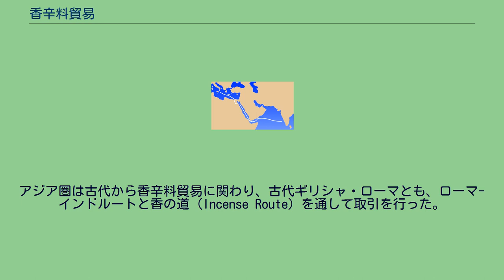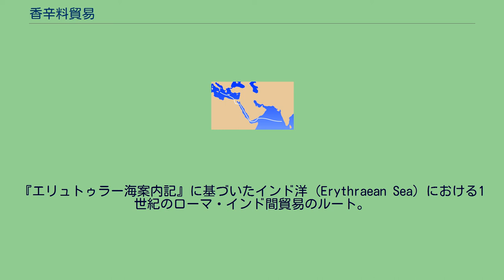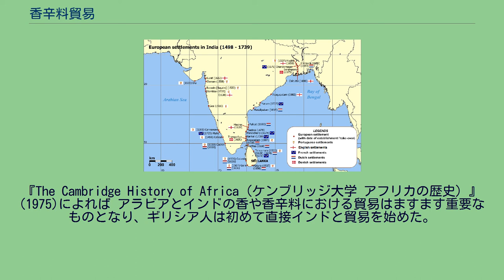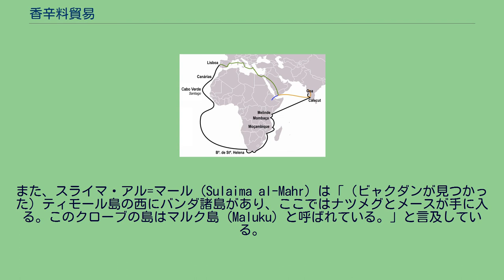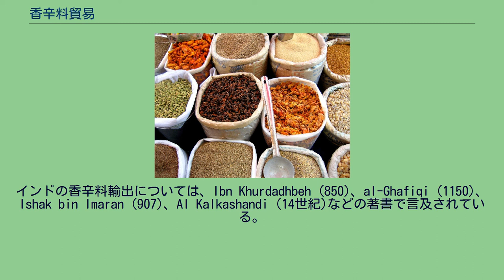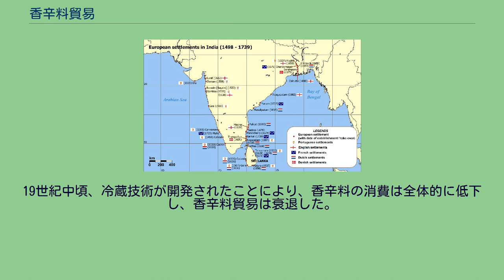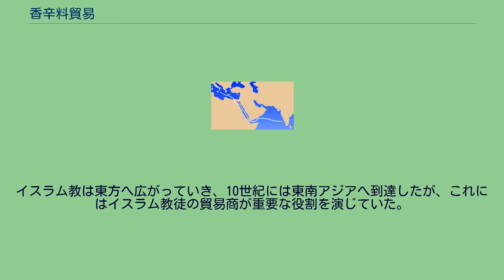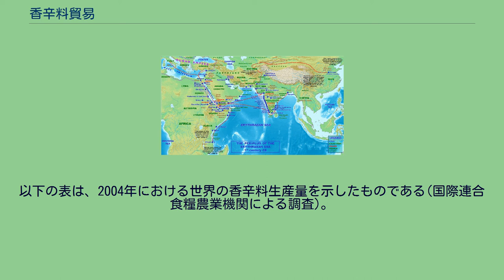香辛料貿易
経済的に重要なシルクロード（赤）と香辛料貿易のルート（青）は、オスマン帝国時代に遮断される。
1453年の東ローマ帝国の崩壊は、アフリカ航路開拓のための探検を促し、大航海時代を引き起こした。
1498年におけるヴァスコ・ダ・ガマの航海ルート（黒）。
緑線は通常のルートであり、橙線は1488年のペロ・ダ・コビリャの旅程、青線はアフォンソ・デ・パイヴァの旅程である。
香辛料貿易（こうしんりょうぼうえき）は、香辛料、香、ハーブ、生薬及びアヘンなどを対象とした、古くから行われていた貿易（交易）のことである。
アジア圏は古代から香辛料貿易に関わり、古代ギリシャ・ローマとも、ローマ-インドルートと香の道 (Incense Route) を通して取引を行った。
ローマ-インドルートはアクスム王国（BC5世紀-AD11世紀）が1世紀以前に開拓した紅海航路を用いるなど海洋国家に依存した。
7世紀中頃、発達したイスラム圏がエジプトとスエズを結ぶ隊商路を遮断してしまうと、アクスム王国（及びインド）は、ヨーロッパ貿易圏から離れてしまった。
アラブの貿易商は、レバント地方とヴェネツィアの商人を通してヨーロッパと取引を続けた。
当初は、陸上ルートが香辛料貿易の主要なルートであったが、これは海上ルートによる商業活動の急激な成長にも繋がった。
中世中期から終わりにかけて、香辛料貿易においてイスラムの貿易商達がインド洋航路を支配し、極東の資源地開発を行った。
彼らはインド洋航路を通して、インドの貿易市場からヨーロッパへの陸上ルートに繋がるペルシア湾や紅海に向かって香辛料を輸送した。
このようにアラブの貿易商達が香辛料貿易を支配したが、1453年にオスマン帝国が東ローマ帝国を滅ぼし、地中海の制海権を得ると、これらを通る交易路に高い関税をかけたため、アラブ商人主導の貿易は衰退していく。
大航海時代に入ると貿易は一変する。
香辛料貿易（特にコショウ）は、大航海時代を通してヨーロッパの貿易商たちの主要な活動となった。
1498年にヴァスコ・ダ・ガマが喜望峰経由によるヨーロッパ-インド洋航路を発見し、新しい通商航路を開拓すると、ヨーロッパ人が直接インド洋始め東洋に乗り込んでいった。
特にポルトガルはいわゆるポルトガル海上帝国を築き、当時の交易体制を主導した。
この大航海時代の貿易（中世の終わりから近世にかけての世界経済）は、東洋におけるヨーロッパ優位の時代を作った。
国家は貿易の支配を目指して香辛料交易路を巡って戦ったが、それは例えばベンガル湾航路のように、様々な文化の交流、あるいは文化間の貿易取引を橋渡しする役割も持った。
だが、ヨーロッパ支配地は発展するのが遅れた。
ポルトガルは、自身の影響下にあった古代のルートや港湾、支配の難しい国を用いる交易路に制限や限定を行った。
オランダは（時間はかかるが）インドネシアのスンダ海峡と喜望峰を直接結ぶ遠洋航路を開拓してポルトガルの支配する海域を避け、これら多くの問題を回避した。
インドとの香辛料貿易はプトレマイオス朝、続いてローマ帝国に関心を持たれた。
『エリュトゥラー海案内記』に基づいたインド洋（Erythraean Sea）における1世紀のローマ・インド間貿易のルート。
シナモンやカッシア（桂皮）、カルダモン、ショウガ、ウコンなどの香辛料は、古くから東洋の国々では取引されていた。
これらの香辛料は紀元前には中東に届いたが、商人達によって香辛料の正体は秘匿され、空想的な物語が創られた。
エジプト人は、プント人の土地やアラビアから輸入した香辛料を紅海で取引した。
香の道を通して取引された高級品には、インドの香辛料、コクタン、絹、上質の織物などがある。
香辛料貿易は早くから陸上の交易路が利用されていたが、海上交易路が陸上交易路を発達させる手助けをしたことがわかっている。
プトレマイオス朝は紅海の港を使用するインドとの貿易を活発化させた。
ローマエジプト（アエギュプトゥス）が成立すると、ローマ人は既存の貿易をさらに発達させた。
ローマ-インドルートは、1世紀より前に紅海ルートを開拓したアクスム王国の海洋技術と貿易力に依存していた。
紀元前30年から西暦10年頃にローマとアクスムは交流を始め、アクスムはアラビア海の季節風を利用する交易知識をローマ商人と共有した。
この親密な関係は7世紀中頃まで続いた。
紀元前80年には、アレキサンドリ...